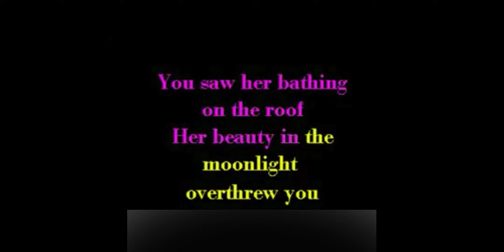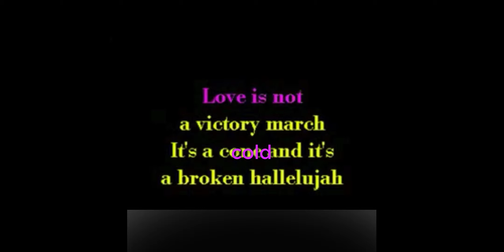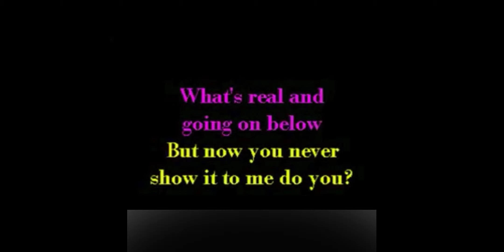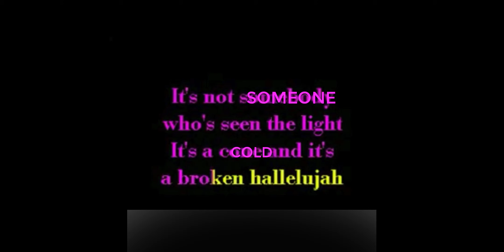Hallelulajh (Five Verses Duet) - Karaoke Version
A (Duet) Karaoke Version of the song 'HALLELULAJH' created by Robmanrico.